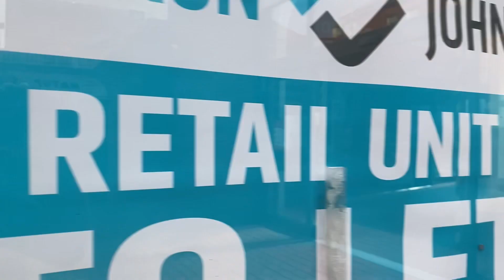I don’t know what’s going on.